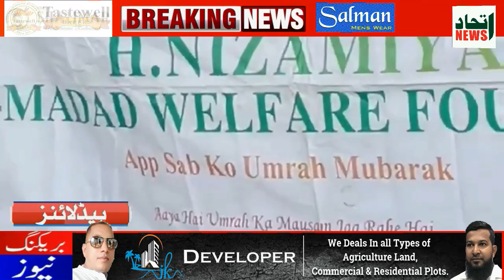ITTEHAD NEWS | BELGAUM NEWS | - TIPU SULTAN SHAHEED KO KYO YAAD NAHI KIYA JAATA ??